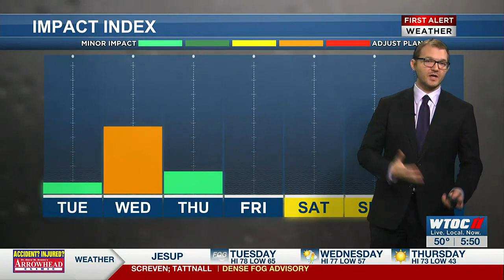Andrew's Tuesday AM forecast 1.3